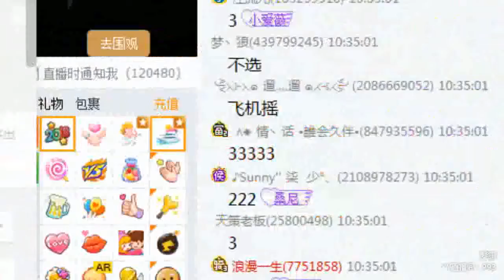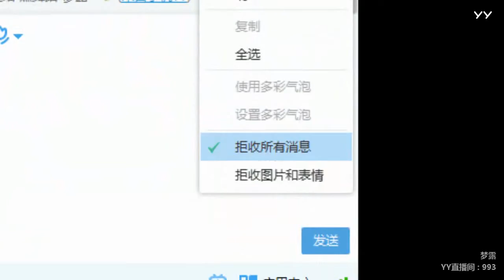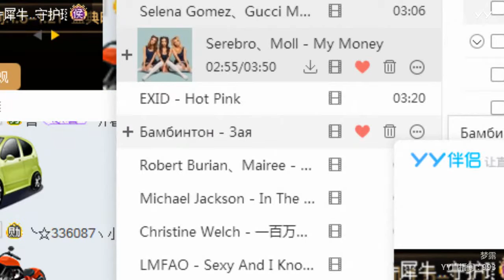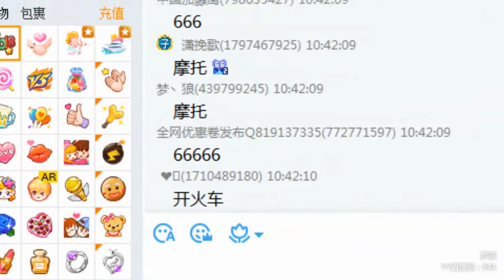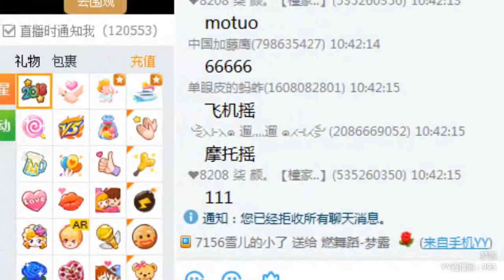YY LIVE 燃舞蹈 梦露 -《燃舞蹈》（Artists・Sing・Music・Dance・Instrument・Talent Shows・DJ・KPOP・Remix・LIVE)